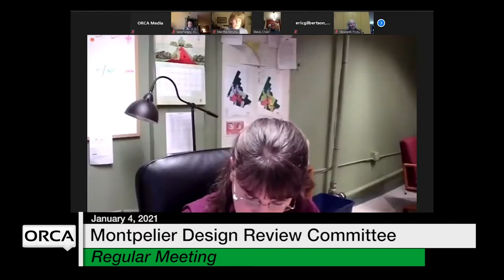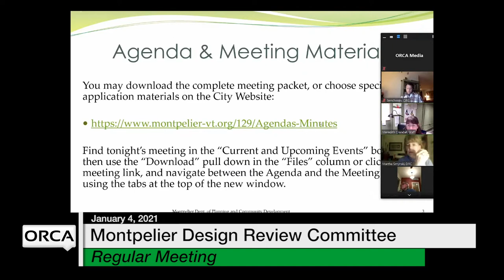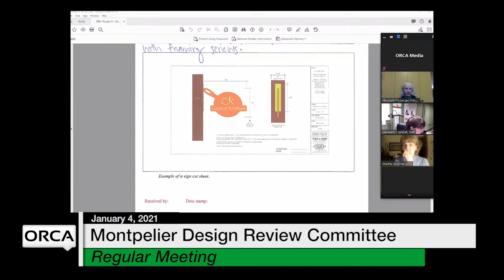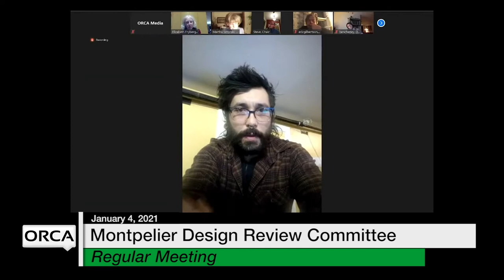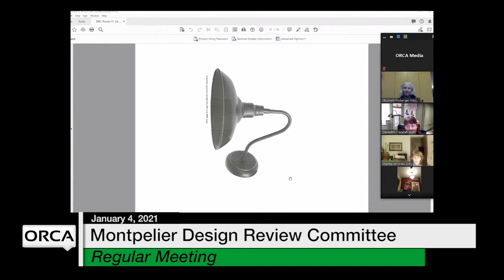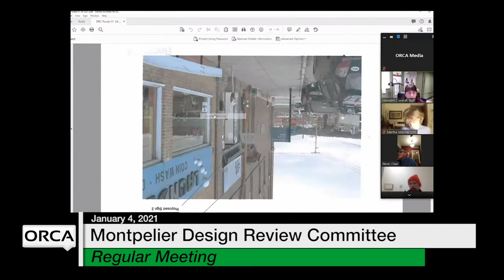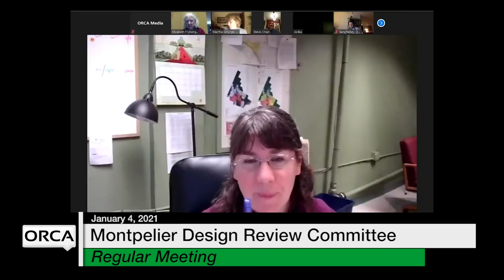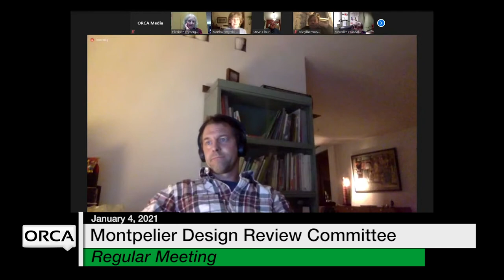Montpelier Design Review Committee - January 4, 2021